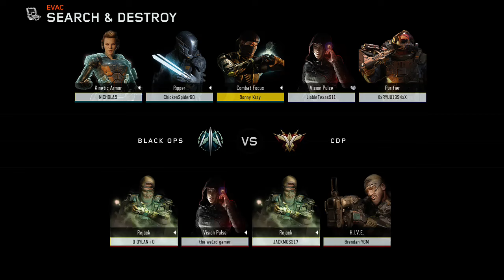Trigger Finger Thursday!!